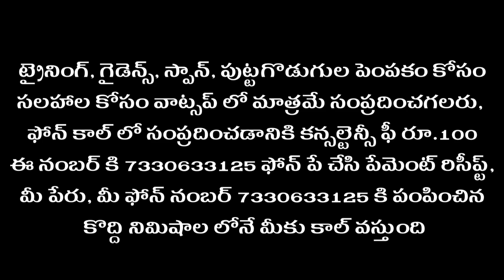Milky Mushroom Cultivation in Telugu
This video includes success trail run of offline training program with practical sessions in which trainees will participate both theory and practical concepts of the subject, which can facilitate better understanding of concepts of mushroom cultivation and its management aspects.

Registration process:

OFFLINE  TRAINING:

For offline training you have to reserve the slot by paying of 500₹ using any UPI  app to 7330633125 and send your details like name ,address and contact number through WhatsApp to 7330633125, you will receive a slot confirmation message from our team then you can join on the respective slot.

ONLINE TRAINING:

For online training you have to reserve the slot by paying entire fee of 1500₹ using any UPI  app to 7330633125 and send your details like name ,address and contact number through WhatsApp to 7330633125, you will receive a slot confirmation message from our team then you can join on the respective slot.